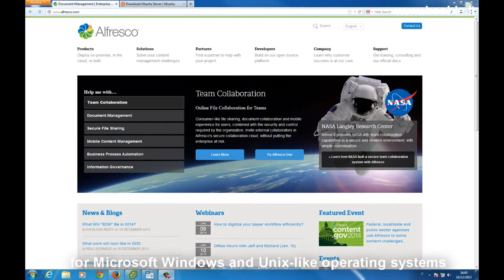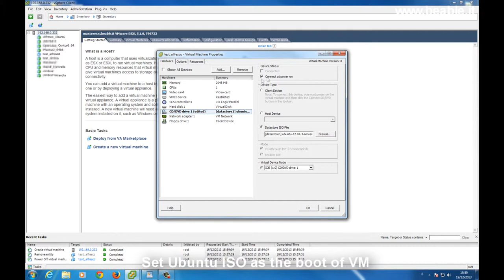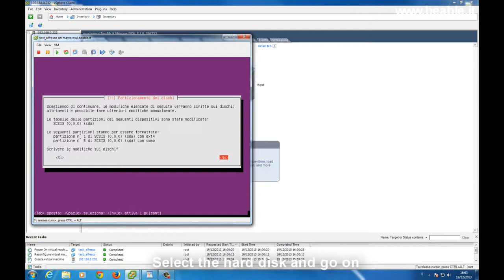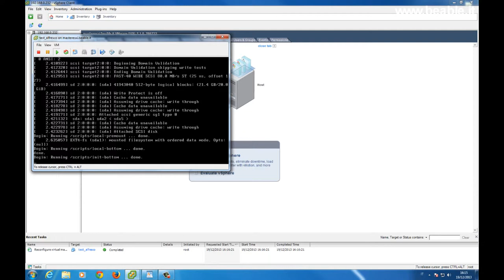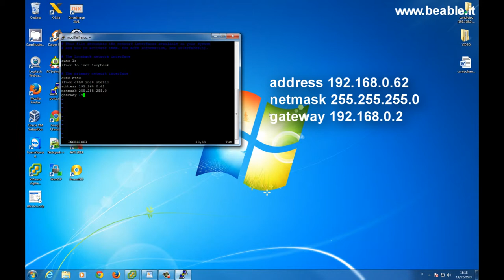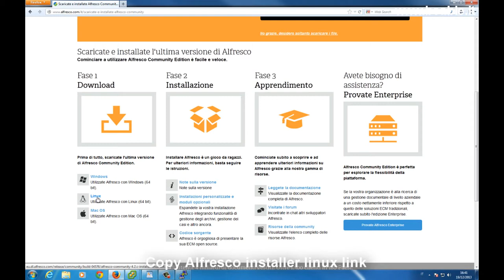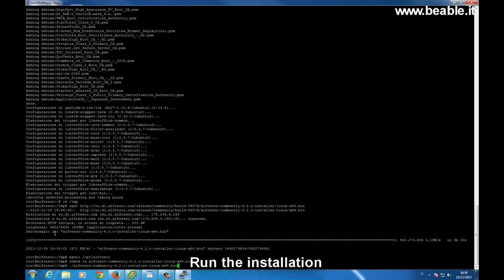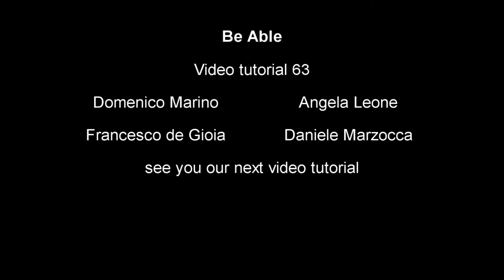Tutorial 63: Alfresco - Part 1